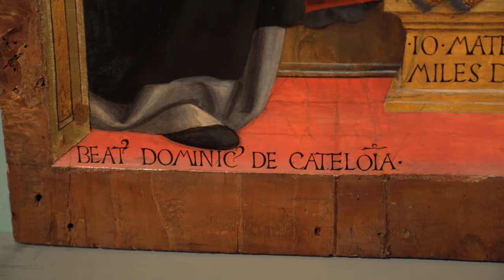Tour Virtuale - La Pala Bottigella e il Cristo portacroce e i dieci certosini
Tour virtuale alla scoperta delle opere d’arte dei Civici Musei del Castello Visconteo di Pavia a cura di Martina Pastura

Visita guidata alle opere Cristo portacroce e i dieci certosini del Bergognone e la celebre Pala Bottigella di Vincenzo Foppa. Nel panorama artistico pavese la Pala Bottigella è una di quelle opere simbolo in cui la città si riconosce e un tassello importante per ricostruire l’attività di uno dei principali artisti del Rinascimento Sforzesco, Vincenzo Foppa.Pietismo e devozione sono gli elementi chiave per comprendere il signiﬁcato del “Cristo portacroce e Certosini”, realizzato da uno dei protagonisti del Rinascimento in Lombardia, il Bergognone, il cui linguaggio è permeato di inﬂuenze nordiche.

I brani musicali sono interpretati dall'ensemble Cantorìa nell'ambito del progetto europeo eeemerging+

 Il Centro di Musica Antica della Fondazione Ghislieri e l’Assessorato alla Cultura del Comune di Pavia insieme per una speciale edizione online del Festival di Natale 2020. Il festival è realizzato con il contributo di Regione Lombardia.